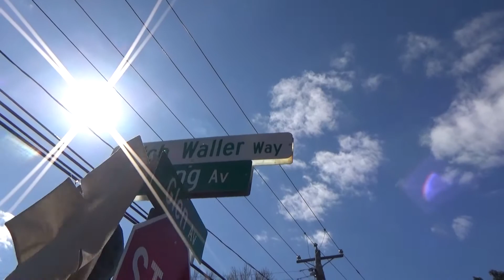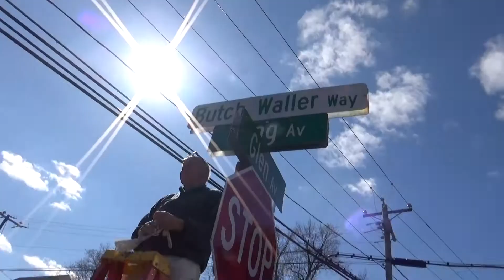Butch Waller Day and Way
Here is video of the ceremony for long-time Wi-Hi Boys Basketball Coach Butch Waller, as he was honored on March 16th, 2018 by the City of Salisbury and Mayor Jake Day proclaiming it Butch Waller Day! In addition, Long Avenue, the street that runs in front of Wicomico High School was re-named Butch Waller Way.

Waller has coached at Wi-Hi for 52 years, and is the winningest Boys Basketball Coach in the history of Maryland Public Schools currently at 805 wins. Congratulations again Coach Waller!